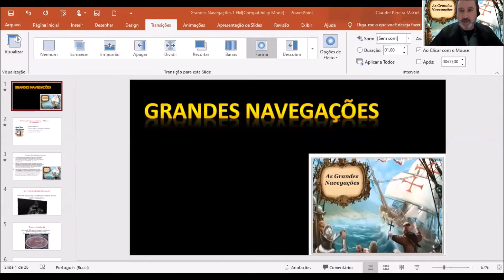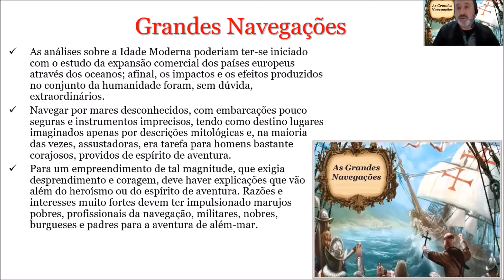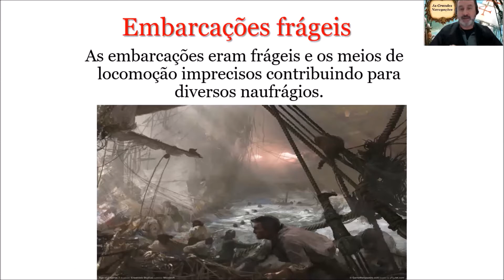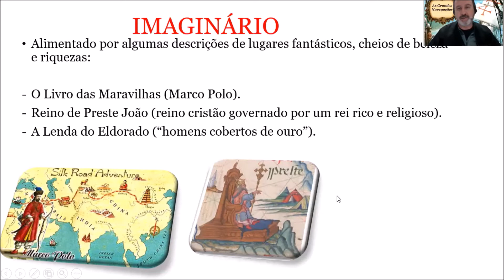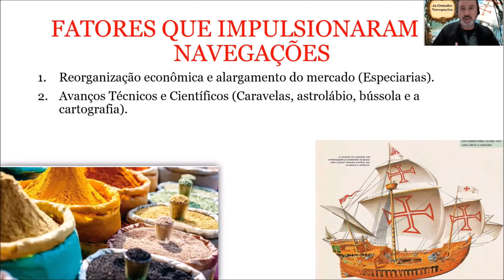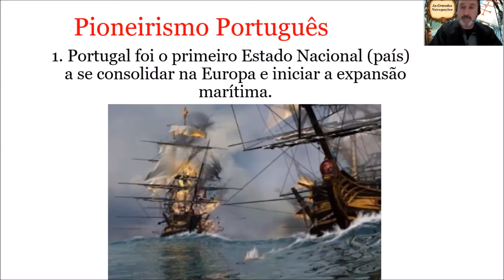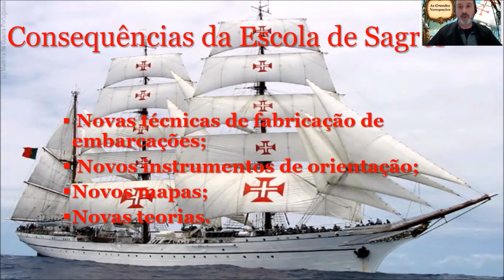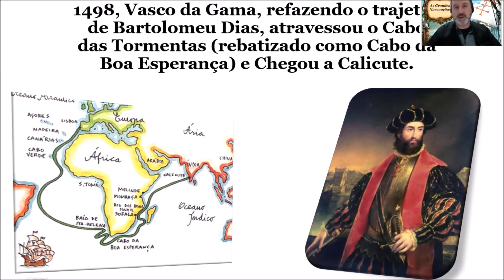Grandes Navegações final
Aula para 1 ano do Ensino Médio sobre as Grandes Navegações - Motivações para as navegações e Pioneirismo Português.